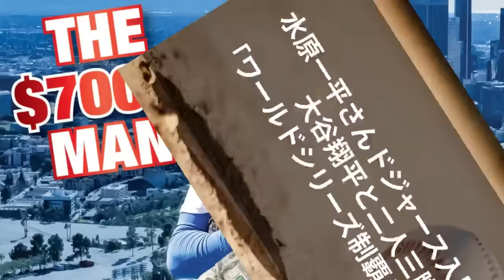大谷翔平、水原一平を指名！共にドジャース入団決定！「僕は泣くかもしれない」一平さんの本音に感動【海外の反応/ホームラン王/大谷 移籍/FA/ドジャース】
大谷翔平選手のドジャース入団が決まったことで、去就に多くの注目が集まっていた水原一平通訳のドジャース入団が内定したことが今日報じられました！

二人三脚で世界一を目指すことが明らかになったのです！